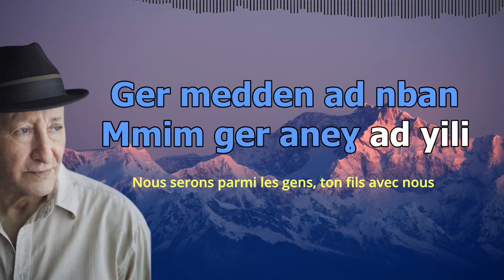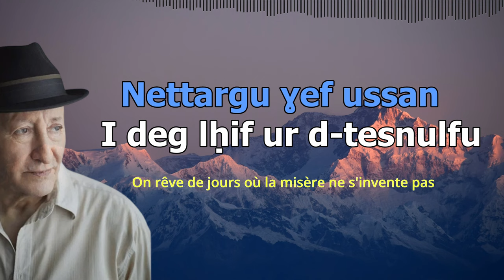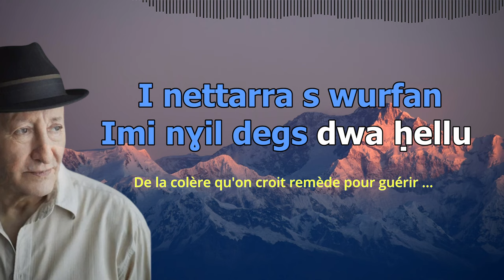Adrar inu - Ma montagne | Idir | Avec Paroles et Traduction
Histoire de la chanson Adrar inu :

La première partie de la chanson évoque un fléau qui avait affecté la société kabyle par le passé, à savoir le crime d'honneur et la vendetta. Ce thème central est également abordé dans le film Machaho de Belkacem Hadjadj (1995), pour lequel "Adrar inu" a été utilisé comme générique. D'ailleurs, je vous conseille fortement de regarder ce film.

La seconde partie de la chanson "Adrar inu" (Ma montagne) d'Idir célèbre l'amour du chanteur pour sa montagne qui est considérée comme un symbole de l'enracinement, de la constance, de la verticalité et de la transcendance chez les Kabyles. En outre, la montagne est considérée comme un témoin éternel de la gloire et de la grandeur du peuple kabyle ainsi que de ses souffrances et de ses misères.
Activez les sous titres pour d'autres langues.